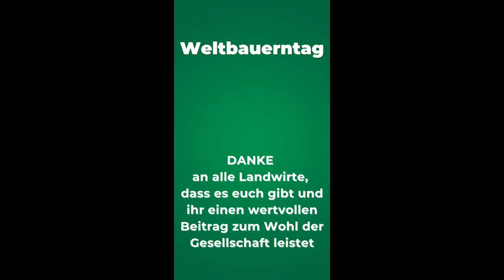2022 Weltbauerntag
Und wir möchten die Gelegenheit nutzen um einfach mal DANKE zu sagen. Ein Dank an alle Landwirte, dass es euch gibt und ihr einen wertvollen Beitrag zum Wohl der Gesellschaft leistet.